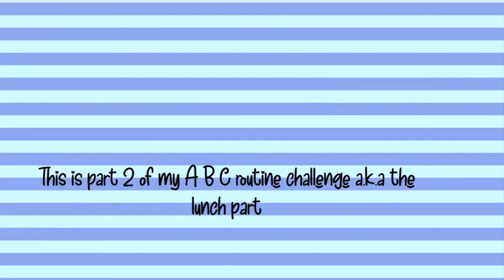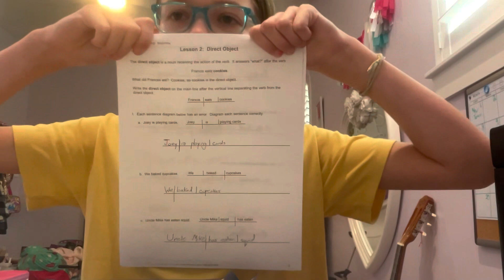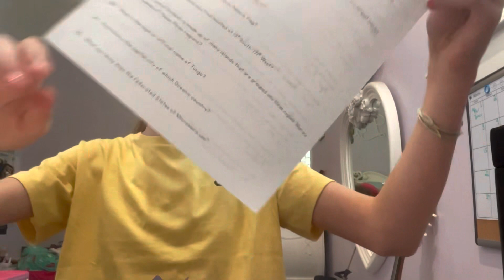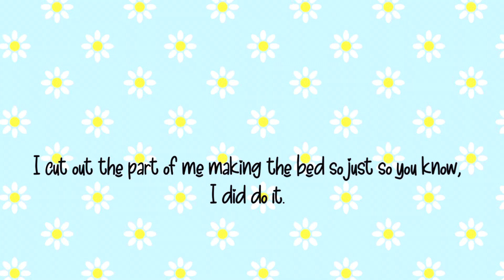Alphabetical Routine Challenge! | Part 2: Mid-day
Hey Everyone! This is part 2 of my routine challenge! I hope you enjoy! Bye! 😁
-Lexi